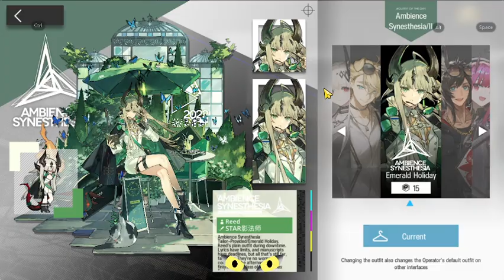Lee 2D Live Outfit get it now!